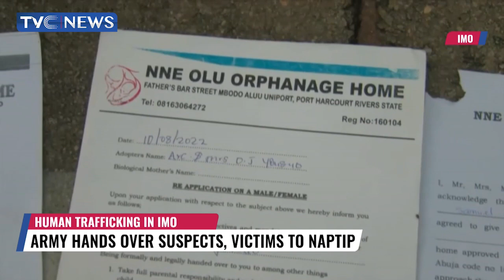(WATCH) Army Bursts Notorious Syndicate, Rescues Two Children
war again trafficking in persons where the Nigerian Army says it has arrested a notorious 3-man gang and rescued two children in Imo state.
The Army 34 artillery brigade in Obinze handed over the Suspects and their victims to the National Agency For the prohibition of trafficking in Persons in Owerri